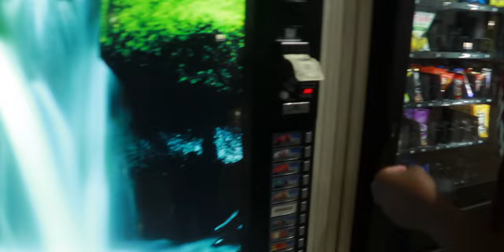I Tried Ziplining and This Happened…